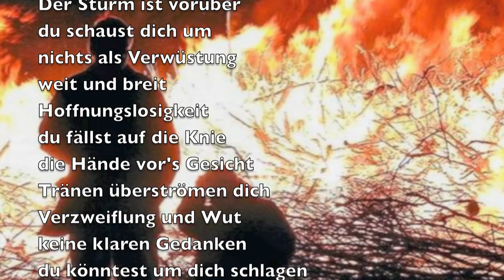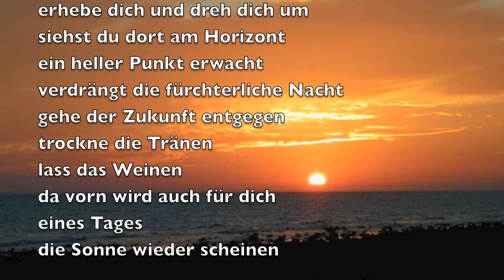Der Sturm ist vorüber - © Bernd Töpfer (Gedicht) -225-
Der Sturm ist vorüber

du schaust dich um
nichts als Verwüstung
weit und breit
Hoffnungslosigkeit
du fällst auf die Knie
die Hände vor's Gesicht
Tränen überströmen dich
Verzweiflung und Wut
keine klaren Gedanken
du könntest um dich schlagen
und schreien, schreien , schreien.

wende deinen Blick nach vorn
erhebe dich und dreh dich um
siehst du dort am Horizont
ein heller Punkt erwacht
verdrängt die fürchterliche Nacht
gehe der Zukunft entgegen
trockne die Tränen
lass das Weinen
da vorn wird auch für dich
eines Tages
die Sonne wieder scheinen